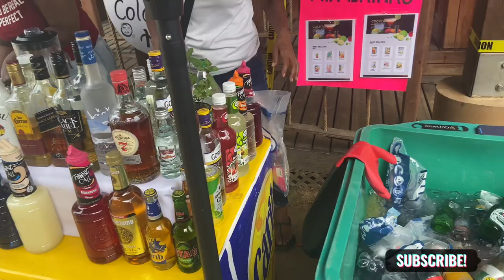EASTER WEEKEND VLOG | Sport’s Day | Let’s go to Maracas Beach |Trini Youtuber| TheLivingDollyChanel